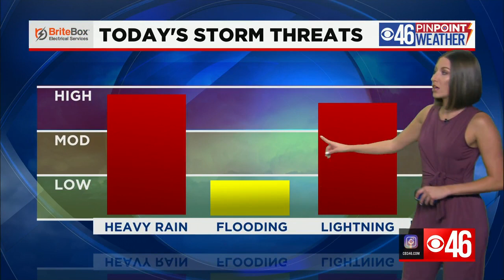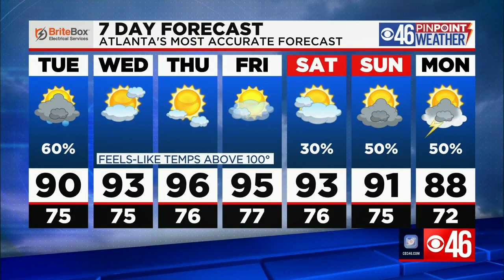CBS46 Noon News Update: 7/27/21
Spa shooter sentenced to life in prison | Video shows officer kick detainee in face | 2 arrested after massive house party